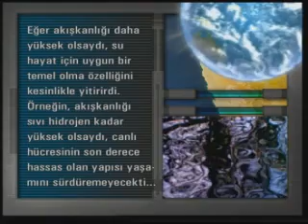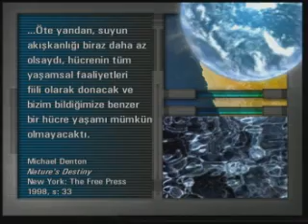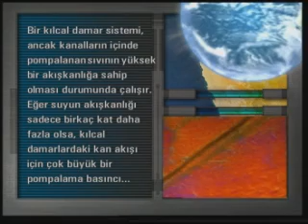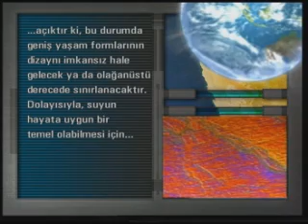Mucize Gezegen 2 6/7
Bu film boyunca izleyecekleriniz, dünyamızın amaçsız, başıboş, tesadüfi bir madde yığını olmadığını, aksine canlılığı gözeten bir amaca göre hassas bir biçimde tasarlandığı gerçeğini tüm açıklığıyla gözler önüne sermektedir. Güneş'in bize ulaştırdığı ışığın, içtiğimiz ya da bedenimizi oluşturan suyun veya her saniye ciğerlerimize çektiğimiz havanın bizim yaşamımız için son derecede uygun olduklarına şahit olacaksınız. Dünya hakkında yaptığımız her türlü inceleme, bizlere bu dünyada canlı yaşamını gözeten mükemmel bir tasarım olduğunu gösterir. Elbette, yeryüzünün her detayında görülen bu tasarım, aynı zamanda yeryüzünün her detayına hakim olan sonsuz bir güç ve akıl sahibi bir Yaratıcı'nın varlığının ispatıdır